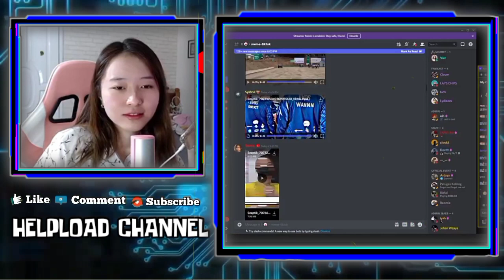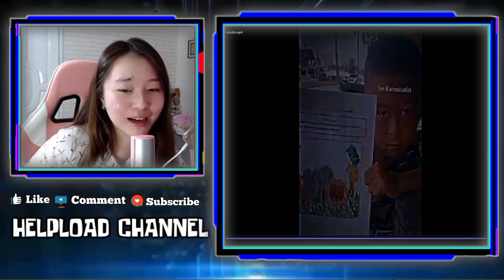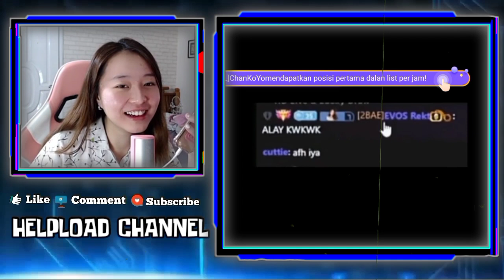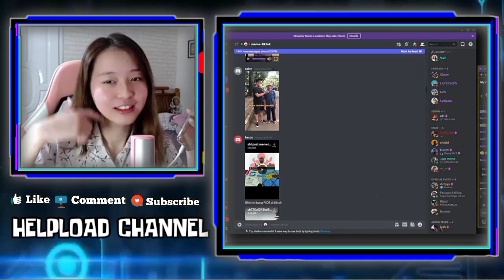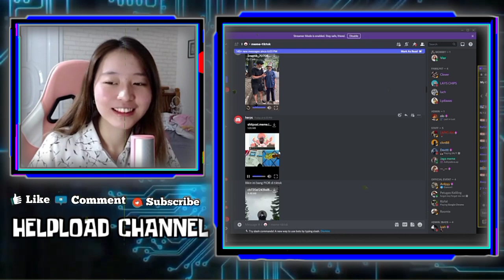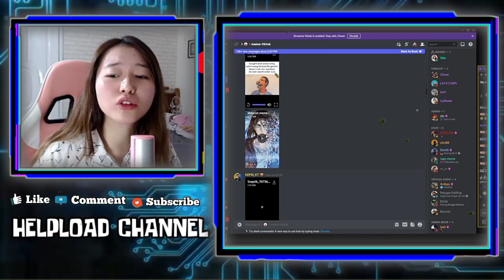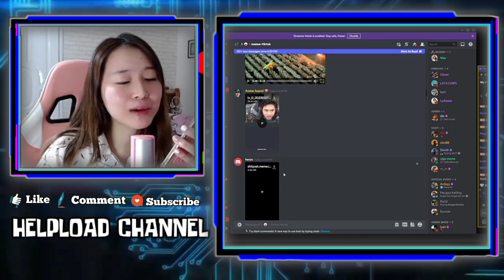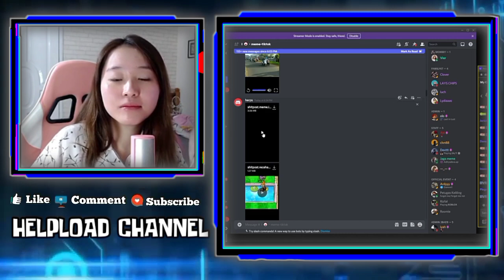VIOR Reaction WANN Marah Liat GEBI Ditempelin Cowok Lain, VIOR Ikutan Marah!!!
VIOR NGAKAK LIAT VIDEONYA MODE GENGSI, SETELAH REKT BILANG ALAY

•Thanks